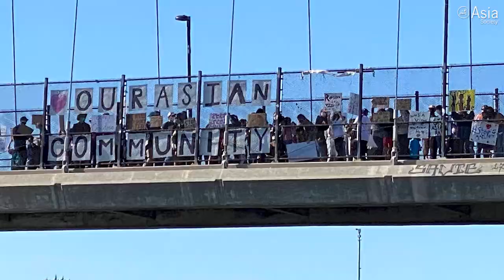Meet Middle School AAPI Activist Mina Fedor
May 10, 2021 — Bay Area 7th grader Mina Fedor sits down with Asia Society's President and CEO Kevin Rudd to discuss what prompted her and her friends to speak out against anti-Asian racism and organize a large "Stop Asian Hate" rally in Berkeley, California last month. (16 min., 47 sec.)

This conversation is part of a series called Asian Americans Building America